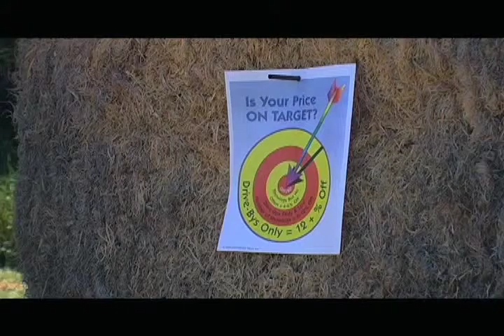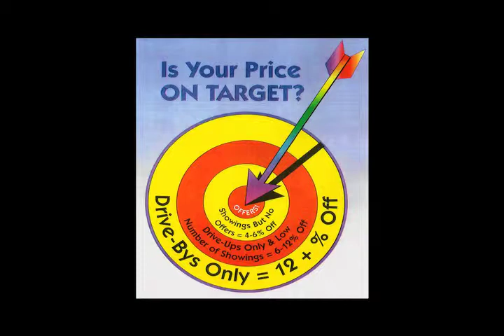Pricing Your Home on Target!